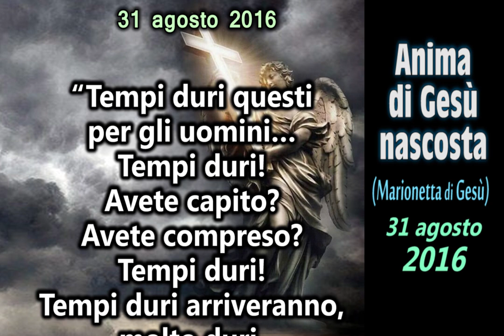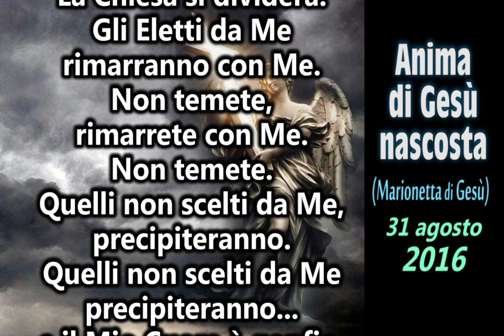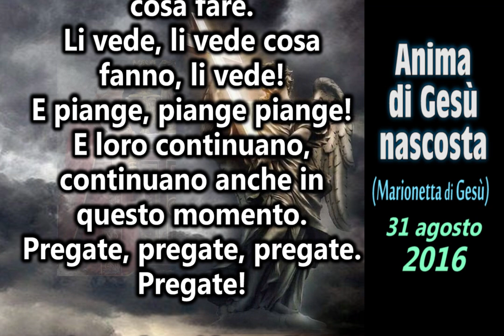SARÀ UN CALVARIO MOLTO LUNGO PER LA CHIESA, TEMPI MOLTO DURI ARRIVERANNO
(31 agosto 2016) Sarà un calvario lungo, molto lungo per la Chiesa... per gli uomini. Un Calvario, un Calvario e tanto sangue. La Chiesa si dividerà. Gli Eletti da Me rimarranno con Me. Non temete, rimarrete con Me

Appello di Gesù dato per mezzo dell’Oracolo del Signore "Marionetta di Gesù" il 31 agosto 2016 (trascrizione)

“Tempi duri questi per gli uomini… Tempi duri!
Avete capito? Avete compreso?
Tempi duri!
Tempi duri arriveranno, molto duri.
Pregate, pregate Dio Padre.
Pregate perché gli uomini si perderanno.
Sarà un calvario lungo, molto lungo per la Chiesa, per gli uomini.
Soprattutto per la Chiesa.
Un Calvario, un Calvario e tanto sangue.
La Chiesa si dividerà.
Gli Eletti da Me rimarranno con Me.
Non temete, rimarrete con Me. Non temete.
Quelli non scelti da Me, precipiteranno.
Quelli non scelti da Me precipiteranno... e il Mio Cuore è gonfio, gonfio… è gonfio di amarezza.
Ma essi non vogliono, non vogliono tornare a Me…
Se solo, se solo si pentissero e tornassero a Me…
Dio Padre, la Santissima Trinità li abbraccerebbe…
perché solo i Loro figli, i Suoi figli!
Mia Madre non sa più cosa fare.
Li vede, li vede cosa fanno, li vede!
E piange, piange piange!
E loro continuano, continuano anche in questo momento.
Pregate, pregate, pregate. Pregate!
Dio Padre vi benedice. Amen"